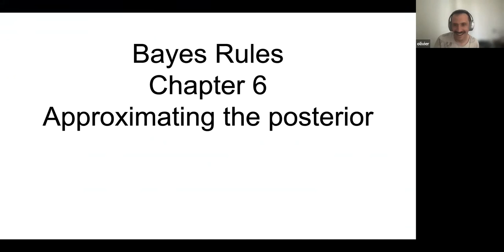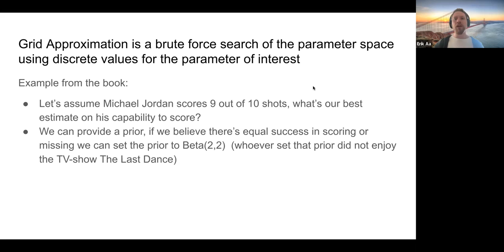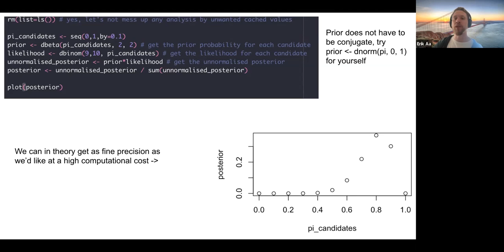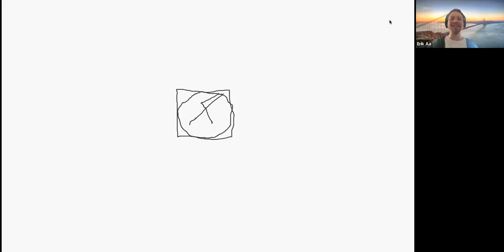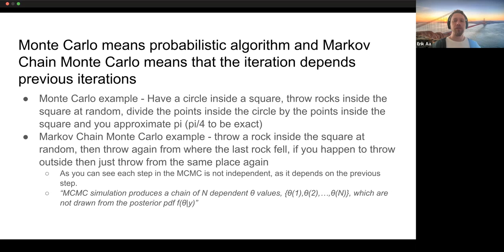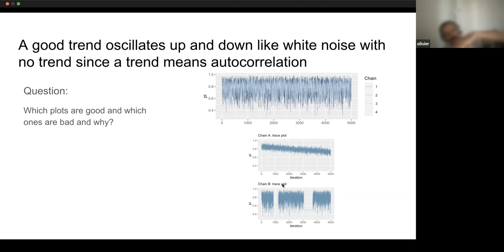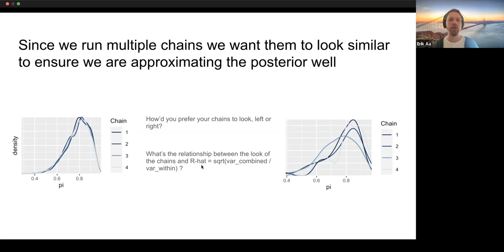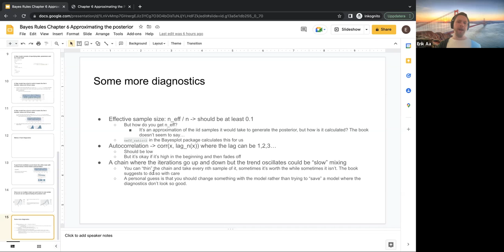Bayes Rules! Approximating the Posterior (bayes_rules01 6)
Erik Aa presents Chapter 6 ("Approximating the Posterior") from Bayes Rules! by Alicia A. Johnson, Miles Q. Ott, and Mine Dogucu on 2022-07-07, to the R4DS Bayes Rules! Book Club, Cohort 1.